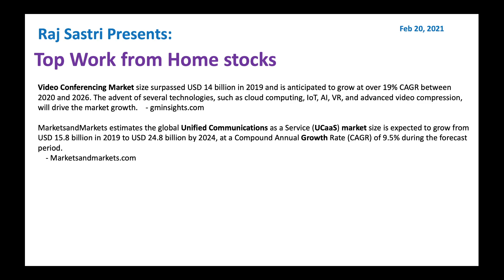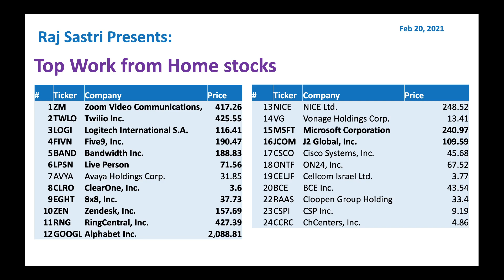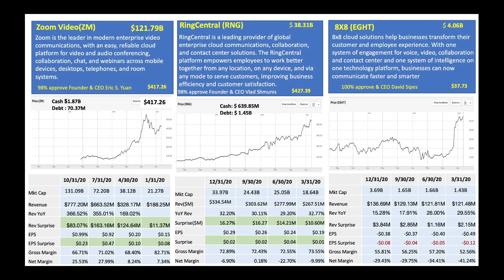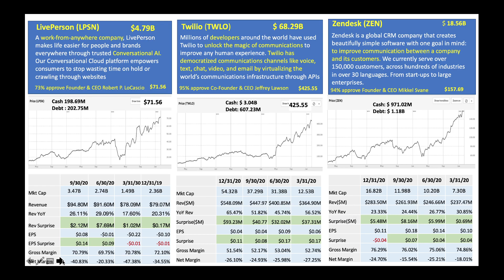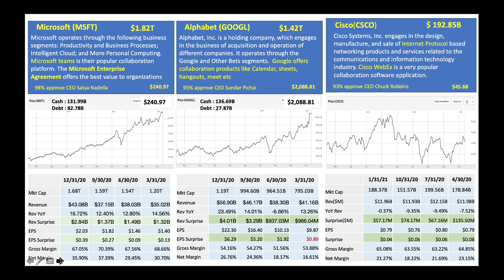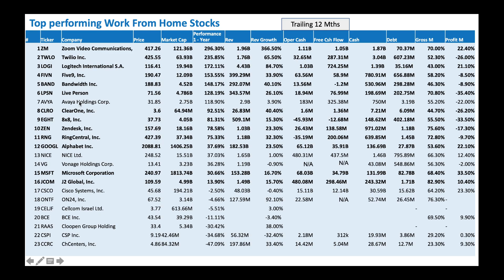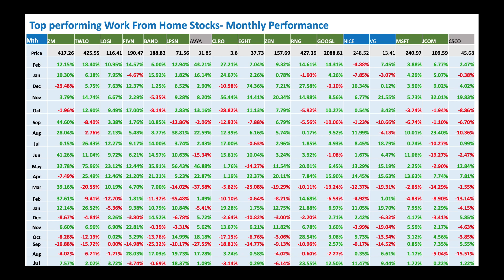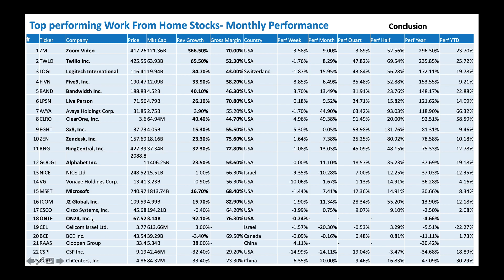Top Working From Home Stocks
1 ZM Zoom Video
2 TWLO Twilio Inc.
3 LOGI Logitech International
4 FIVN Five9, Inc.
5 BAND Bandwidth Inc.
6 LPSN Live Person
7 AVYA Avaya Holdings Corp.
8 CLRO ClearOne, Inc.
9 EGHT 8x8, Inc.
10 ZEN Zendesk, Inc.
11 RNG RingCentral, Inc.
12 GOOGL Alphabet Inc.
13 NICE NICE Ltd.
14 VG Vonage Holdings Corp.
15 MSFT Microsoft
16 JCOM J2 Global, Inc.
17 CSCO Cisco Systems, Inc.
18 ONTF ON24, Inc.
19 CEL Cellcom Israel Ltd.
20 BCE BCE Inc.
21 RAAS Cloopen Group
22 CSPI CSP Inc.
23 CCRC ChCenters, Inc.